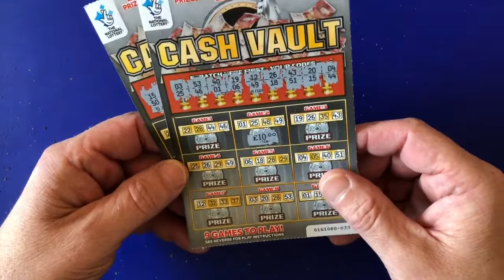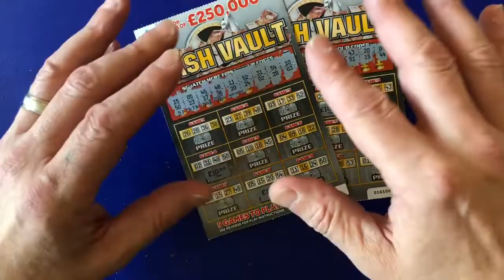💥💥💥🔥🔥🔥 Another Off Camera 💥WIN💥💥💥🔥🔥🔥🔥